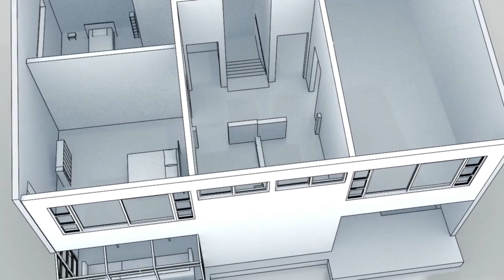3 bhk flat | 3 bhk flat in delhi | sabse sasta 3 bhk | ready to move 3 bhk | spacious 3 bhk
3 bhk flat | 3 bhk flat in delhi | sabse sasta 3 bhk | ready to move 3 bhk | spacious 3 bhk | 3 bhk

SIZE -
PRICE :-

KEY FEATURES:
1. Flat with Car Parking
2. Near by metro Station
3. Registry Available
4. 80% to 85% Loan Facility Available
5. Amazing Interior with Awesome False-Ceiling
6. Decorative Modular Kitchen with Chimney
7. Fully Ventilated Flat
8. Wide Road and Good Looking Front Elevation
9. Easy approach to public transport and market.
10. Intercom, and electronic door lock facility
11. Two washrooms

Additional Features:
1️⃣ Pay Only 10 -15%, Avail Home Loan for Rest.
2️⃣ Under CCTV Surveillance.
3️⃣ Nearby metro Station
4️⃣ Delhi Jal Board or Municipal WATER Connectivity
5️⃣ Very close to School, Hospital, and Market.
6️⃣ Brand new flat Ready to Move Flats

3 bhk flat,3 bhk ghar,east facing 3 bhk flat,flats in delhi under 30 lakhs,affordable flat,sabse sasta flat in janakpuri,सबसे सस्ता घर,flat near metro,flat in delhi under 10 lakh,flat in 20 lakhs,home sale,flat in delhi ncr,3bhk flat sale in delhi,delhi flats for sale
4bhk,4bhk flat,budget homes,budget flats,delhi flats,cheap 4bhk,l type corner flat,4 bhk luxury flats,4 bhk flat for sale in delhi,new 4 bhk homes,4 bhk flat near metro station,4 bhk,4 bhk ka sabse sasta ghar,sasta 4bhk